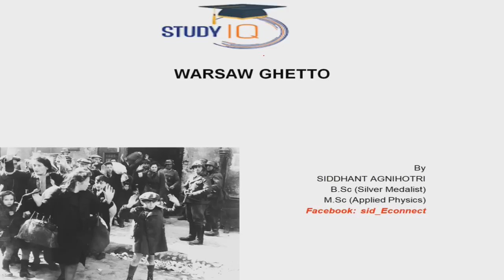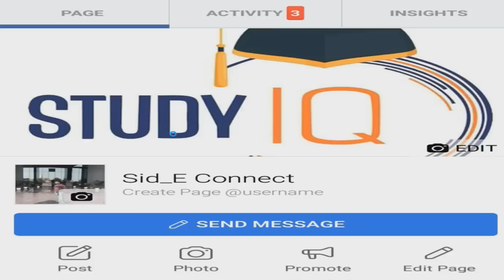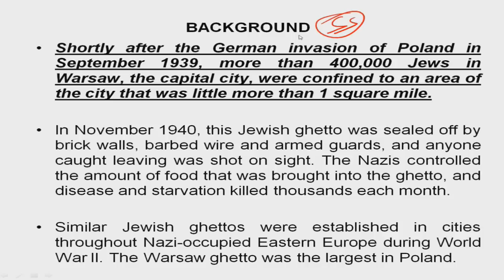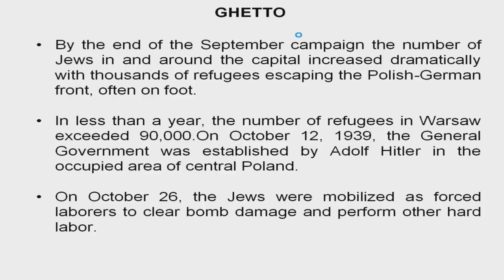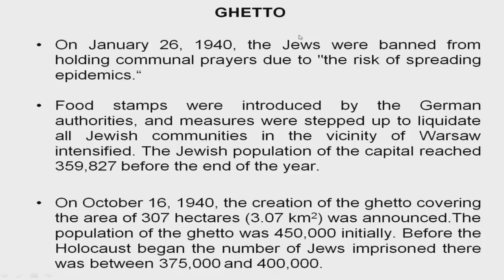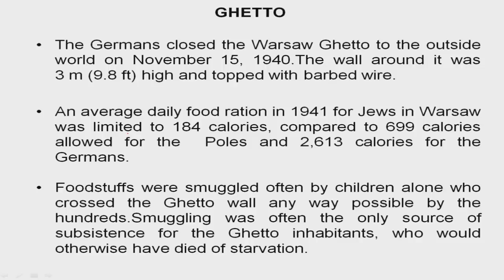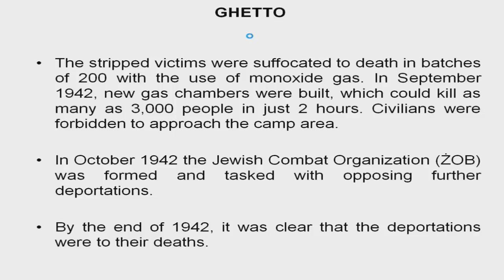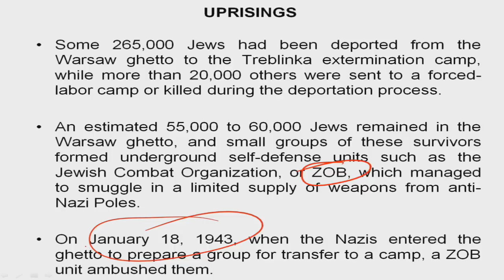History of Warsaw Ghetto, How Jews were treated in German occupied Poland during World War II?